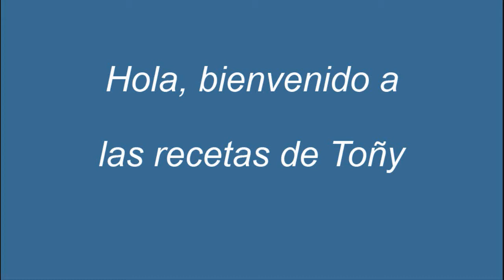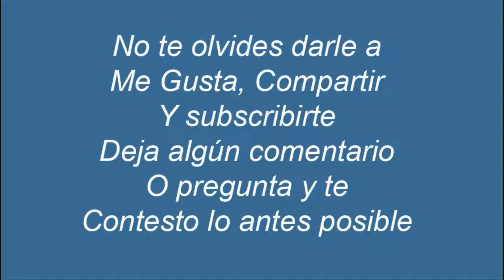Salchichas de pollo enrolladas en hojaldre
Ingredientes para 3 ó 4 personas

1 bandejas de 7 salchichas de pollo Montealbor
1 Masa de hojaldre cuadrada
1 yema de huevo o Sirope de Agave
Aceite de oliva (poco)
Mayonesa
Papel de horno
Echamos en una sartén una cucharada de aceite.

Pinchamos las salchichas y doramos por fuera un poco.

Dejamos templar hasta poder manipular con las manos.

Calentar el horno a 200ºC durante 18 minutos calor arriba y abajo

Extendemos la masa de hojaldre y se cortan siete tiras.

Cogemos una salchicha y se van enrollando en la tira de hojaldre, empezando inclinada, para que quede, según podéis ver en la foto y video.

La vamos colocando en la bandeja de horno sobre papel vegetal.

La pintamos con huevo batido, solo la yema, la clara la puedes reservar o con Sirope de agave, para darle un poco de dulzor.

La horneamos unos 15 ó 20 minutos a 200ºC con calor arriba y abajo, o hasta que esté el hojaldre dorado, según cada horno.

Pasar a una rejilla y dejar templar, antes comerlas.

Servir todas en una bandeja o dos por personas con salsa mayonesa, por si quieren echarle.

Otra forma de comerla, original y distinta al perrito caliente.

Esta receta me la enseñó mi hijo mayor Jesús, hace bastantes años, no se si se acordará y seguirá haciéndola en su casa.

Seguirme en mi último blog donde tienes los enlaces en la parte derecha a mis blog y páginas web de recetas.